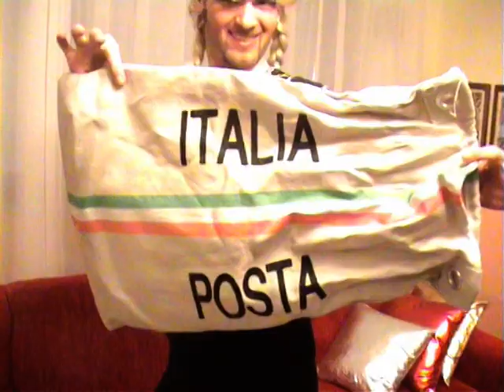la postina della Val Gardena clarevis iaione parodia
più che alla postina assomiglia un po all'olandesina  comunque andiamo avanti lo stesso... :)))